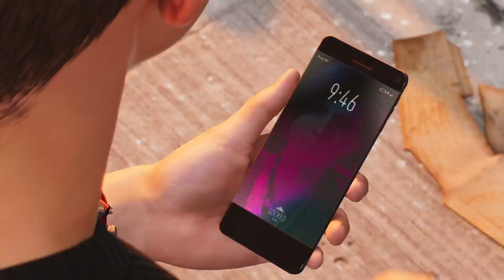PETER IS STARTING TO SCARE ME - Marvel's Spider-Man 2 Part 16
Howdy And Good Morning Folks! Welcome back and to the channel!

So in today's video, we playing as Miles and MJ. Look, this is starting to get really scary y'all! The symbiote is really starting to let loose and its amazingly terrifying! Honest to God, I was scared! Can y'all believe that it's November now? That's crazy to think about! You may not see another video from us tonight. I know I said I would have Parts 16 and 17 out today, but I had to make a choice. I have Part 17 recorded, but it's 50+ minutes long. And on top of all that, Part 17 would take 6 hours to upload. Which is fine, but the problem is I've got fortnite stuff I want to do. And I've got to get it done before November 3rd. So y'all might see Part 17 early in the morning instead. Just thought I'd give y'all a heads up ya feel me?

But with all that said, Be Sure to Spider-Punch that Thumbs Up button if you're excited! Camouflage and Wall Crawl on down to the Comment Section and let me know what you're thinking regarding these videos!

And as always, We Hope Y'all enjoy and Have a thwipping shway day and God bless!